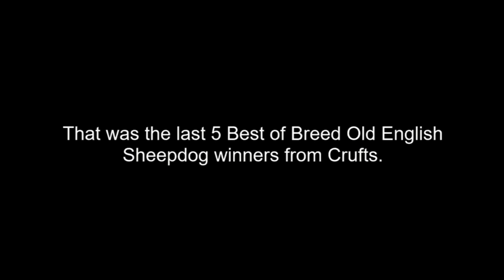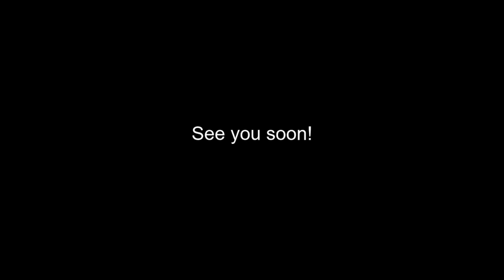Best of Breed, Pastoral Group|OLD ENGLISH SHEEPDOG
Lets take a look at the last 5 Best of Breed Old English Sheepdog winners from Crufts, covering the years 2017, 2018, 2019, 2020 and 2022.

Music | Invisible by Declan DP